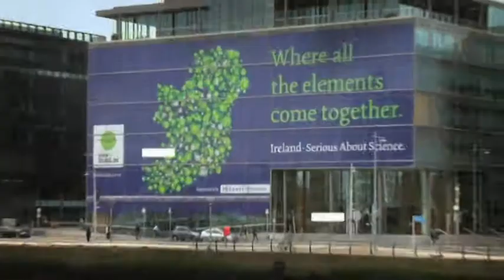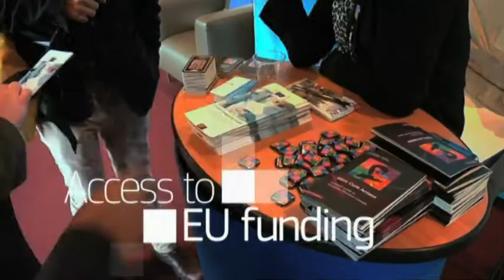Marie Curie Actions at ESOF 2012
The Marie Curie Actions organised a satellite event on the margin of the ESOF 2012 Conference in Dublin. ESOF stands for the European Science Open Forum. It is one of Europe's largest scientific fairs and takes place every two years. ESOF brings together stakeholders involved in European science: scientists, business executives and policy-makers. ESOF is a very popular conference in the scientific world, therefore the Marie Curie Actions usually organise a satellite event on the margin of the main conference. The next conference will take place in Copenhagen in 2014. The event gathered some 300 current and former Marie Curie Fellows who had the opportunity to network with each other and to develop some "soft skills" useful for their career development such as patenting and how to write successful grant proposals. The main theme of the 2012 conference was communicating research. There were a series of workshops on the various aspects of communication, including social media networking and speaking confidently to a non-scientific audience